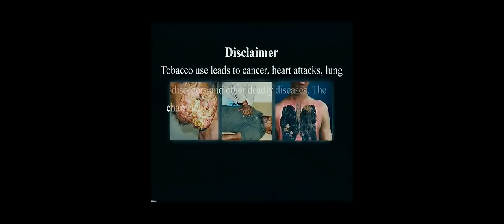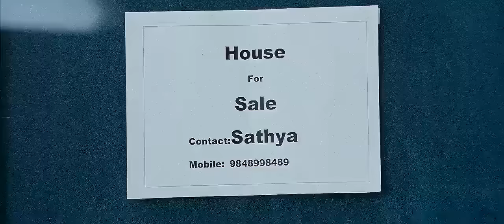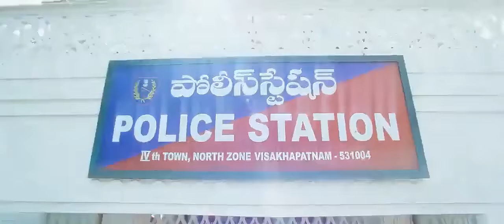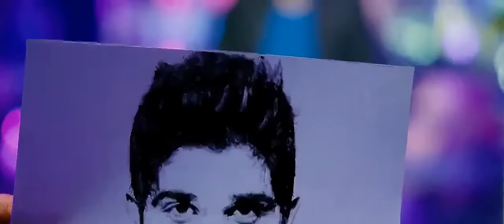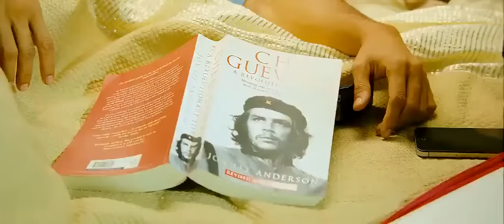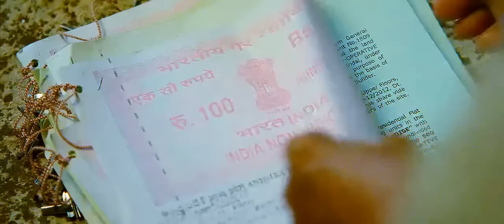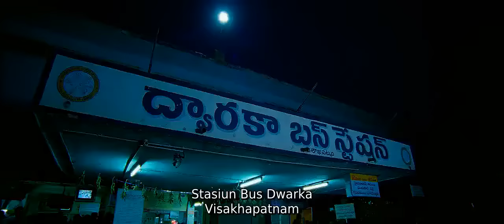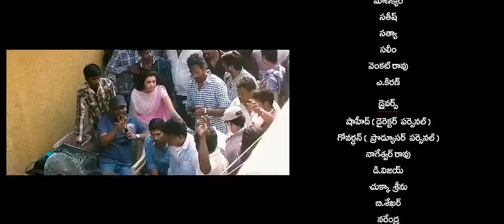NONTON FILM ACTION INDIA YEVADU ALLU ARJUN RAM KAJAL AGARWAL AMY JACKSON SHRUTI HASAN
Allu Arjun, Amy Jackson, Ram Charan, Shruti Haasan
SutradaraYevadu
GenreAction, Thriller

Synopsis
Sathya (Allu Arjun) returns from a coma to take his revenge on Bhai (Rahul Dev) for murdering his love Deepthi (Kajal Agarwal) and comes to know that his face has been exchanged with someone else in order to survive facial burn injuries. Just as he gets his revenge with the help of Shruti (Amy Jackson), he comes to know that there is one more gang pursuing him for his face. Whose face was given to him? Why is a gang pursuing him? Who is Manju (Shruti Haasan)? What is his connection with Dharma (Sai Kumar)? ??Rohit